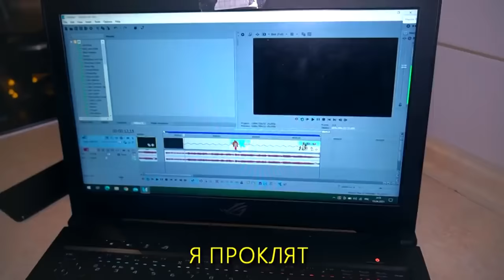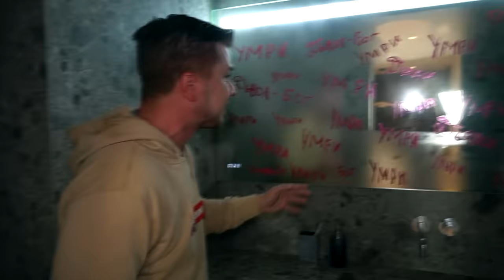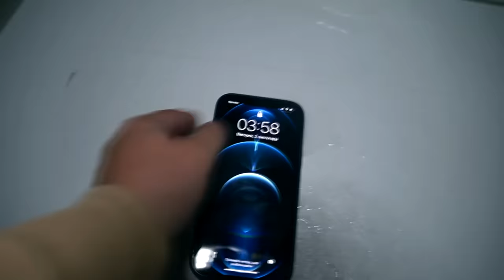НИКОГДА НЕ СЛУШАЙ ПЕСНЮ МАША И МЕДВЕДЬ в 3:00 *они пришли убить меня* (Masha and the Bear.exe)